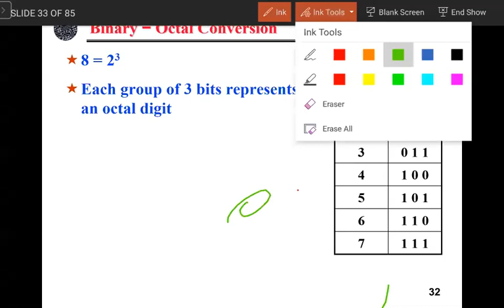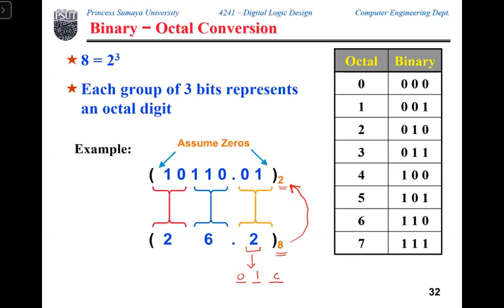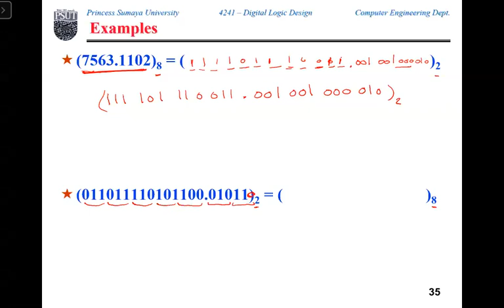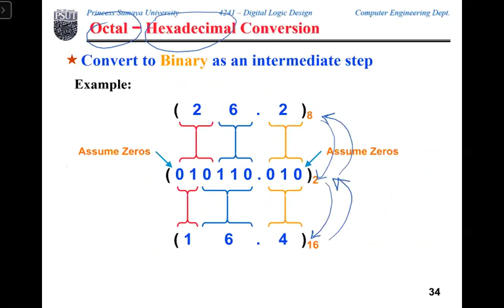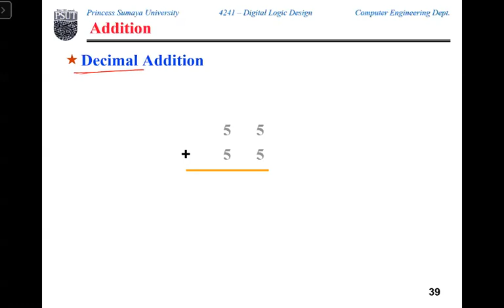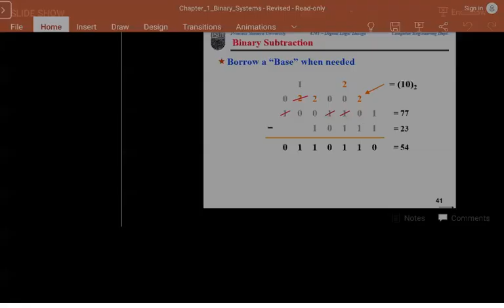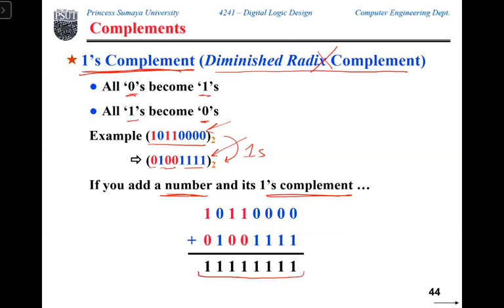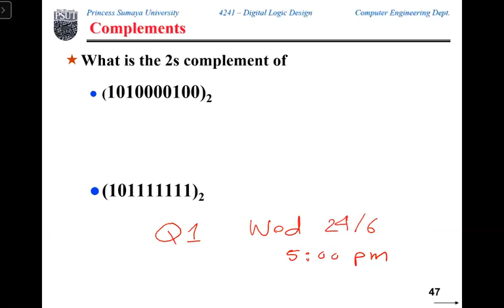Digital Logic Summer Section 1 Lecture 03 (17 06 2020)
1s Complement, 2s Complement, binary arithmetic